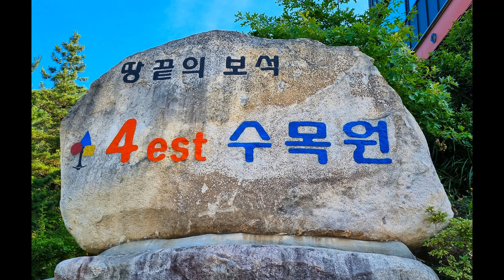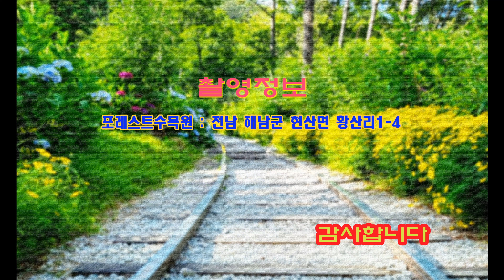포레스트수목원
해남 현산면 포레스트수목원 수국입니다